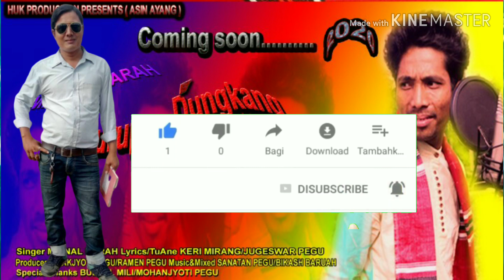New Mising song 2020 Asin ayang by MRINAL NARAH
Courtesy :- Mrinal Narah